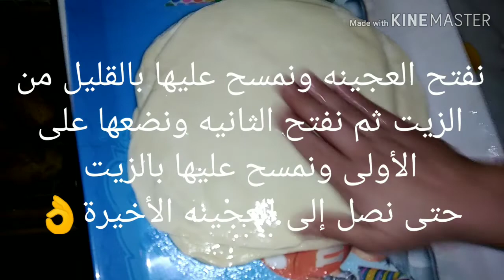Ispanaklı börek 🇹🇷 بوراك تركي بالسلق Algérie Türkiye 1Des tendenses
الوصف والمقادير في الفيديو🎥 مشاهدة ممتعة 👌
Türk yemekleri ve cezayirde bir Türk